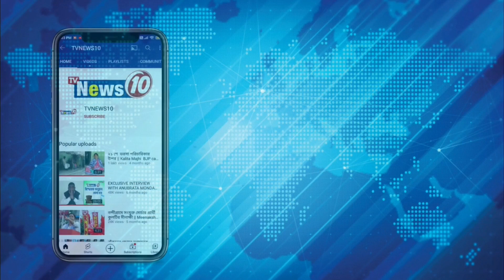দলীয় কর্মী খুনের অভিযোগে অবরোধ বিজেপি || BJP blockades road for BJP worker murder